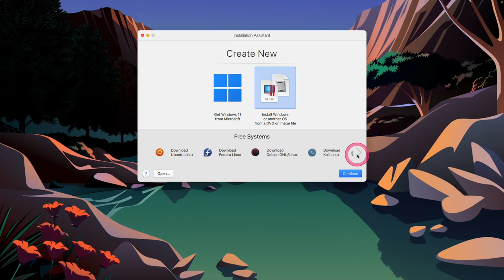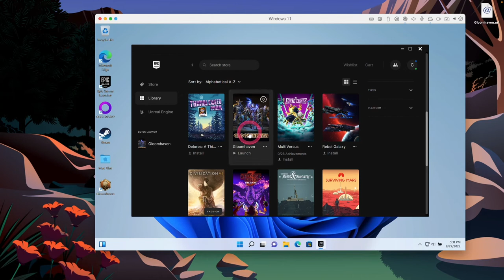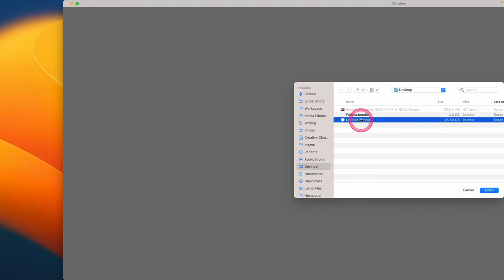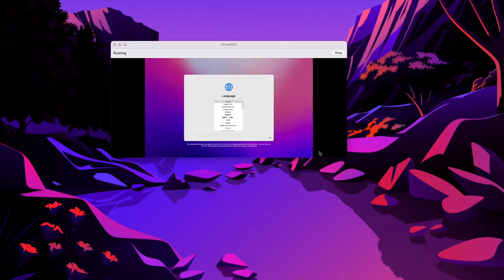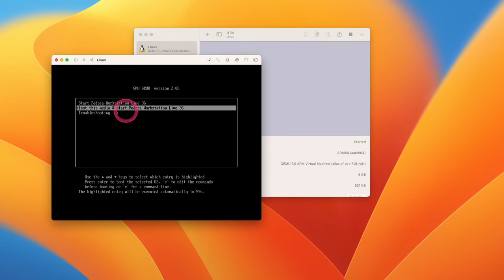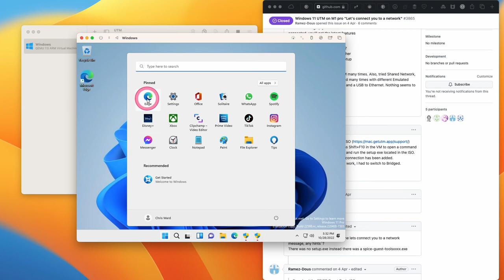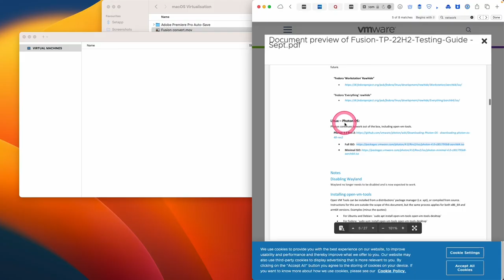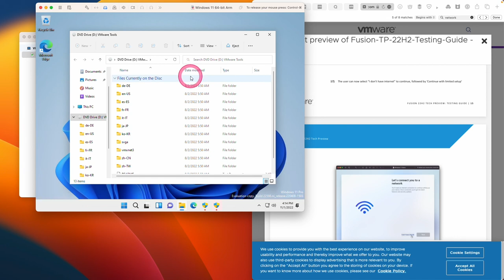9 Virtualization and emulation options for macOS and Apple Silicon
Recent versions of macOS introduced powerful new features for virtualizing macOS and Linux in a hypervisor. Inspired by a blog post from the Eclectic light company I thought it was time to see what new options are available for running virtual machines on macOS.

In this video I look at:

Virtualbox, Parallels, UTM, Viable, Liviable, UTM, QEMU, VirtualOS, and VMWare Fusion.